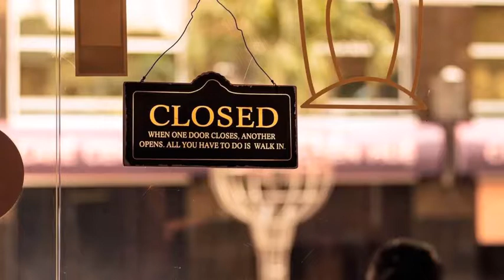Pelayo de la Mata (Carrera espacial)